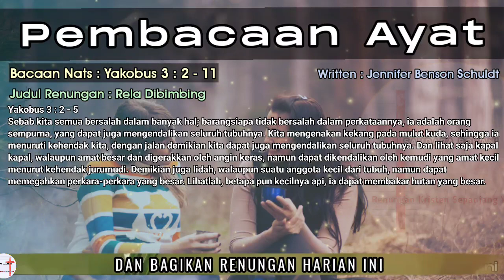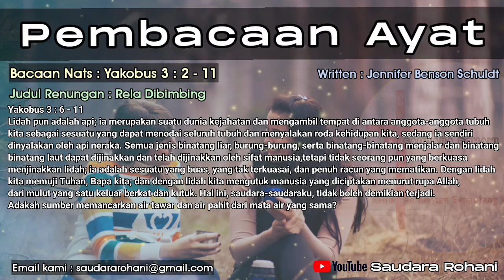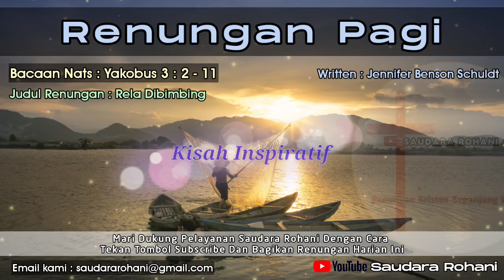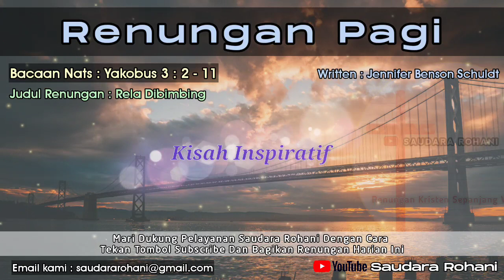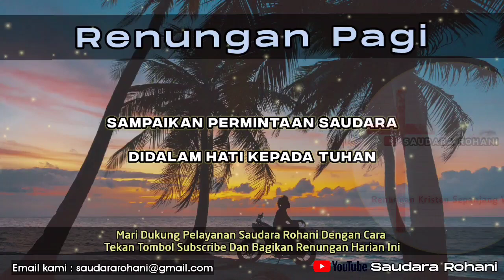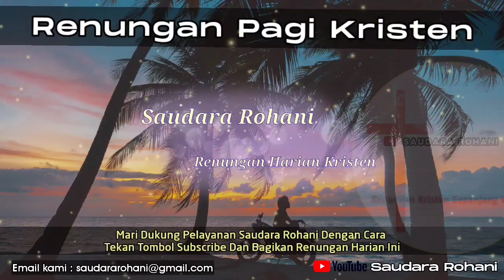Renungan Pagi Kristen - Doa Pagi - Suara Injil - Pohon Kehidupan Terbaru - Saat Teduh Pagi Terbaru